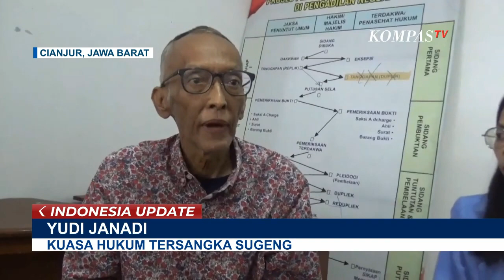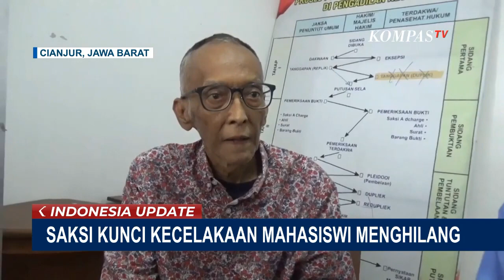Mengaku Istri Polisi, Nur yang jadi Saksi Kunci Kecelakaan Mahasiswi di Cianjur Menghilang!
CIANJUR, KOMPAS.TV - Perempuan yang mengaku istri polisi dalam kasus kecelakaan mahasiswi, di Cianjur menghilang.

Perempuan yang berada di mobil yang menabrak mahasiswi ini dianggap memberikan keterangan berbeda.

Kuasa Hukum Sugeng, sopir mobil Audi, tersangka dalam kasus kecelakaan mahasiswi di Cianjur meminta kepada Polres Cianjur memeriksa ulang Nur.

Perempuan yang mengaku istri polisi memerintahkan Sugeng masuk dalam iring-iringan rombongan polisi.

Jadi saksi mahkota, keterangan Nur dianggap berubah-ubah.

Kini baik Kuasa Hukum tersangka Sugeng serta Kuasa Hukum Nur, tak bisa menghubungi Nur.